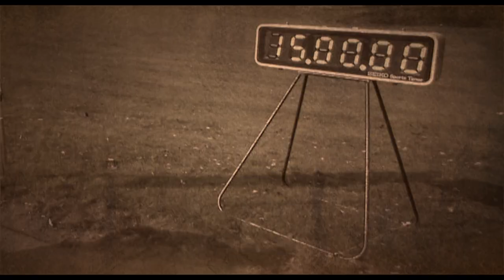2014 British Speedgolf Champion - George Scott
George talks about his initial reservations about the sport and his experience at the 2014 British Speedgolf Championship